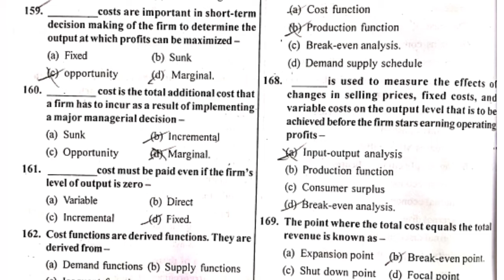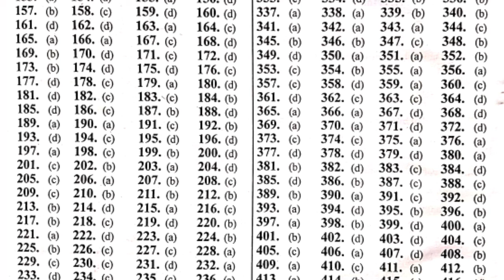Allahabad university entrance B.com modal paper in English|Part-17|Gurukul Classes|gcdg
Allahabad university entrance b.com modal paper,Allahabad university entrance b.com previous year question,A.U. b.com entrance all important qUestions in English,A.U. b.com entrance modal paper English medium, Allahabad university b.com entrance modal paper, Allahabad university entrance exam modal paper b.com in English, Gurukul Classes,Gurukul Classes Dharmendra Goswami,Gurukul Classes by Goswami sir,Gurukul Classes by Dharmendra Goswami